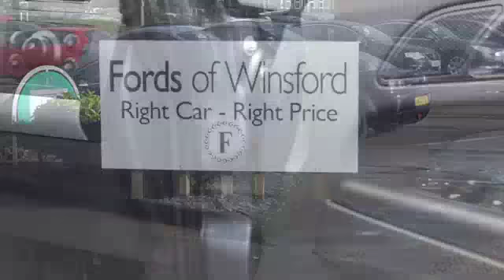USED VAUXHALL ZAFIRA ESTATE (2007) 1.6I CLUB 5DR - KB57FVT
VAUXHALL ZAFIRA ESTATE (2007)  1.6I CLUB 5DR

DETAILS:
First registered: 13/12/2007
Current mileage: 40,990
Registration: KB57FVT
Colour: GREY

FEATURES:
front electric windows, remote central locking, cloth interior, all round airbags, air conditioning, pas, abs, steel wheels, metallic paint, cd, load space cover present, hand book present

This used car is for sale at Fords Of Winsford Car Supermarket in Cheshire, UK